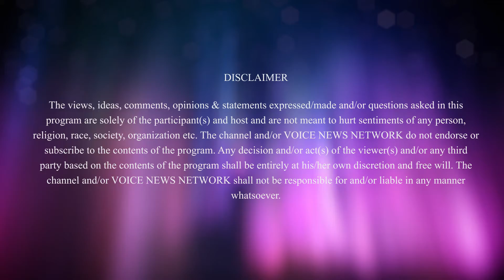Classic play '12 Angry Jurors' coming to Brampton Theatre | Jimish Thakkar | Darshana Thakkar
The Hive Performing Arts will be presenting the acclaimed Reginald Rose’s classic '12 Angry Jurors' at the Cyril Clark Theatre, Brampton on March 28 and 29.
The show, which started as a teleplay in 1954, is still relevant today because it touches on issues of personal prejudice. "We make judgments about other people, people from other countries, states, neighborhoods, religions or social backgrounds...
""We bring those judgements into our everyday lives and let our prejudices influence our decision-making. And that continues even today!" says Jimish Thakkar, who is making his Canadian directorial debut with this production. Here Jimish and Darshana Thakkar speaks with VNN Editor-in Chief Bala Menon about theatre and The Hive's future plans.

For all the latest News, Politics, Entertainment, Sports, Business activities keep watching our Channel VNN Canada.